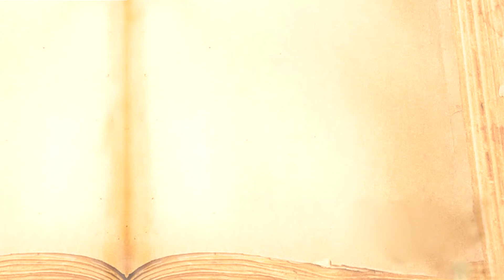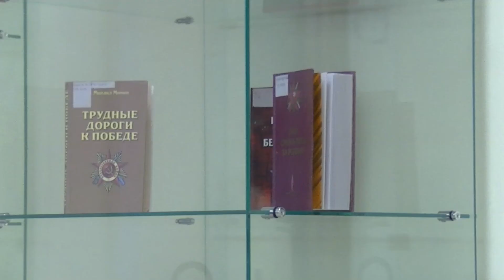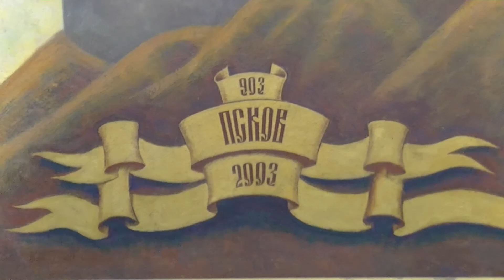События гражданской войны 1919 г. на Псковщине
Псковский край продолжает цикл "Час краеведения".

Наша сегодняшняя тема посвящена событиям Гражданской войны, которая стала величайшей трагедией в истории России.

Отдельные эпизоды войны имели место уже в 1917 году, а весной – летом 1918 года она приобрела широкомасштабный, фронтовой характер. Если событиям 1918 года посвящено большое количество исследований, то 1919 год еще недостаточно отражен в трудах историков.

О том, как проходили события Гражданской войны на Псковщине, рассказывает профессор ПсковГУ, кандидат исторических наук Филимонов Анатолий Васильевич.